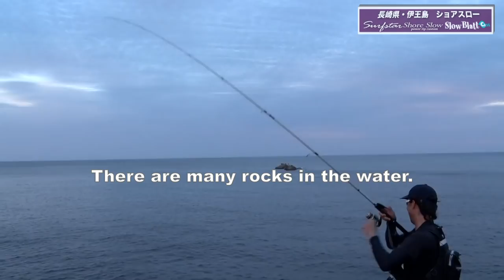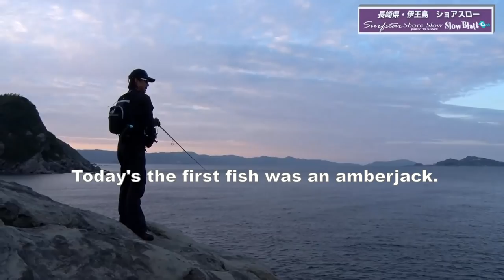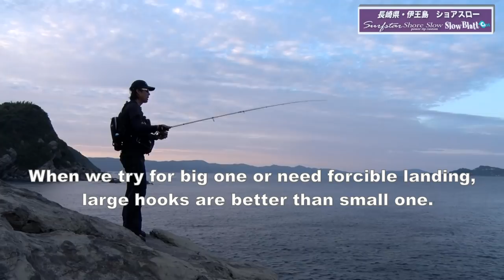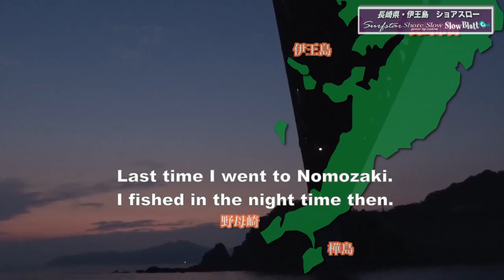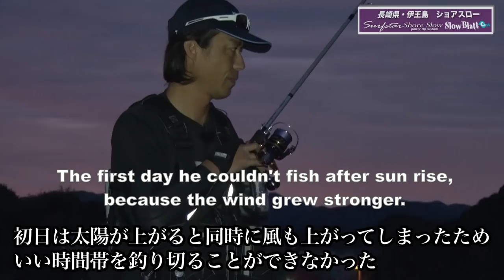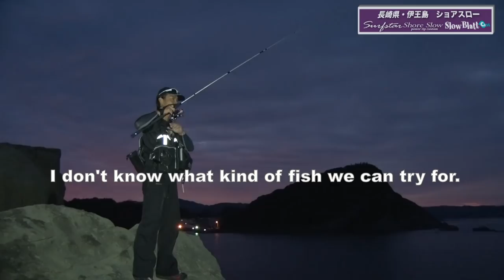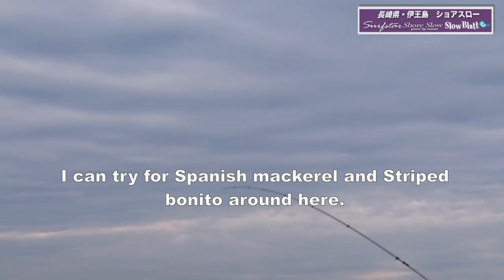Amberjack on Shore Slow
Numata tried for amberjack with Slow Blast cast series.  Tips for falling speed, choosing rods and action in unstable situation.